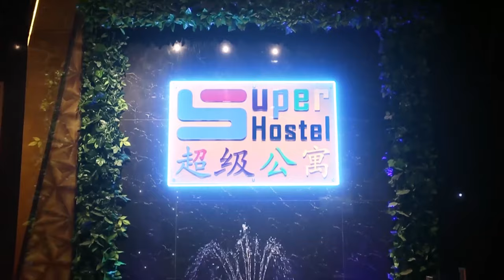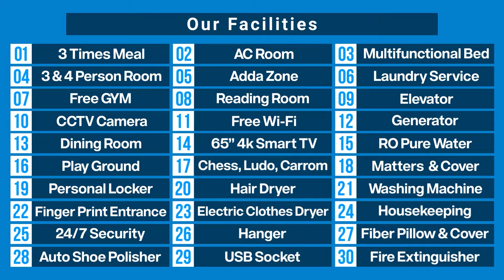ব্যাচেলরদের সমস্যার সমাধানে সুপার হোমের আবাসন ব্যবস্থা | কম খরচে সুপার হোমে থাকুন